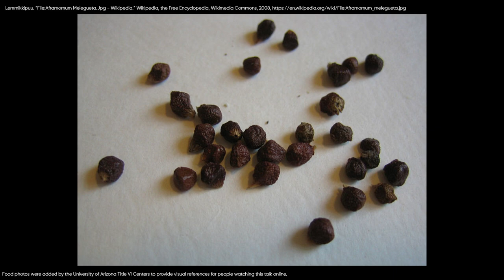Middle Eastern Food and Farming Diffusion: Flavors from Arabia to the Arid Southwest and Mexico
Globalizing the Community College Curriculum: Add Food & Stir

Speaker
Prof. Gary Paul Nabhan
Kellogg Endowed Chair, Southwest Center

Prof. Nabhan is a Lebanese-American who has spent time in his family's villages, homes and convents in Lebanon, Oman and Syria. Among his works are Arab/American: Landscape, Culture, and Cuisine in Two Great Deserts and Desert Terroir: Exploring the Unique Flavors and Sundry Places of the Borderlands.

The Center for Educational Resources in Culture, Language and Literacy (CERCLL)